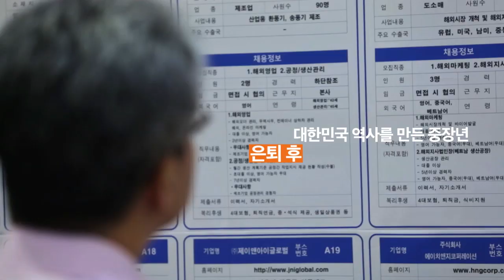이음일자리 캠페인_오름매니저편